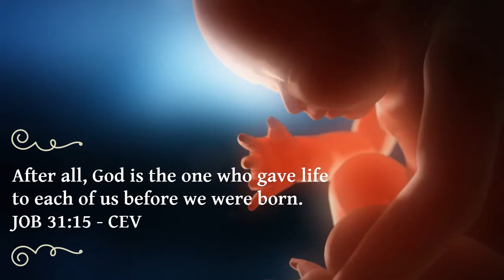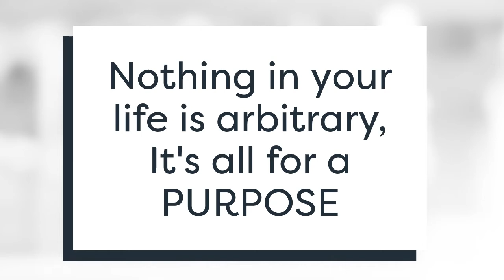Page 13 - "You Were Not A Mistake" Unexpected Love; Letters of Love to my Baby: Bible Study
Unexpected Love; Letters of Love to my Baby by Julie Johnson with Stacey Weeks
Interactive Bible Study for Unexpected Love
Designed to encourage the believer to think and the seeker to believe.
If you do not have a physical copy of the book you can:
Step 1:Order Unexpected Love; Letter's of Love to my Baby from Amazon.ca
OR
Step 1b: Purchase a digital copy of the Interactive Unexpected Love Book

Unexpected Love is a collaboration of breathtaking images (by award winning photographer Julie Johnson) and heartfelt letters from parent to child (from conception to adulthood) grounded in the Word of God. Julie Johnson and Stacey Weeks combine their unique gifts and talents to celebrate the unexpected love we experience for our children, while touching on the trials and tribulations that come with raising them in a flawed world. Unexpected Love will encourage you, comfort you, and perhaps give voice to those things you want to say but cannot find the words to express.10″x 10″ Fine Art Coffee Table Book with over 50 heartfelt devotionals.